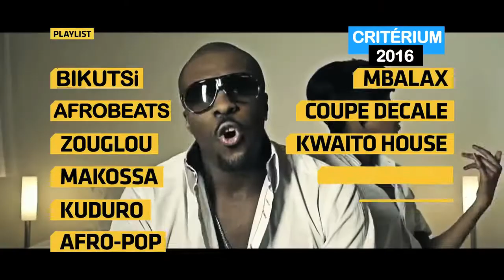LA PLUS GRANDE DISCOTHEQUE MOBILE DU BENELUX : LE CRITÉRIUM AFRICAIN BY WILLY Mix & DJ FRANCOIS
LA PLUS GRANDE DISCOTHEQUE MOBILE DU BENELUX : LE CRITÉRIUM AFRICAIN
LES 10 MEILLEURS DJ'S DE LA DIASPORA SERONT AUX PLATINES THE PLACE TO BE..